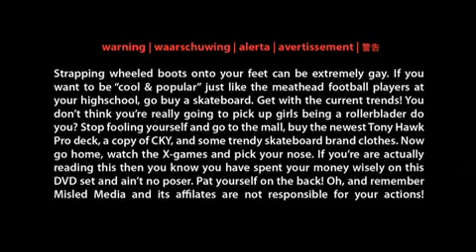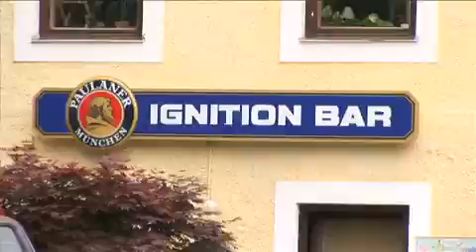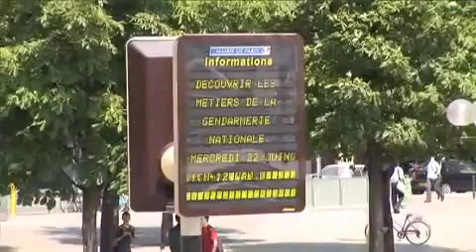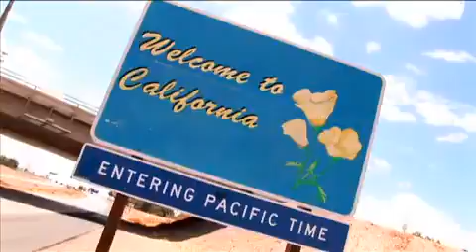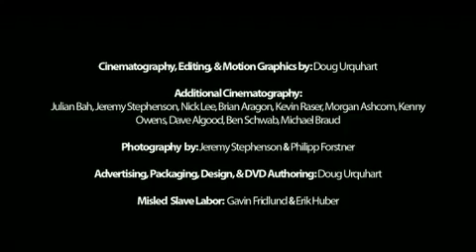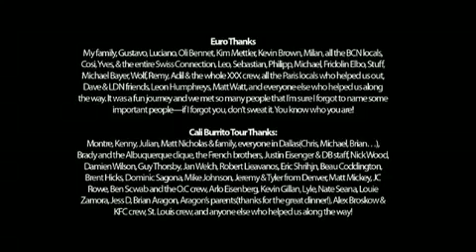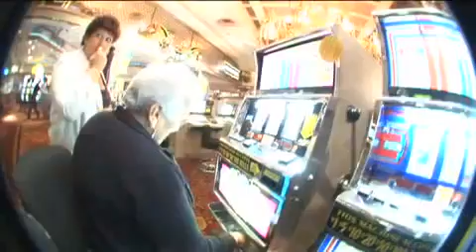Black Market - Rollerblading Around the World | Full Movie 2005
BLACK MARKET is a truly international view into the rollerblading scenes of the new world as well as the old world.